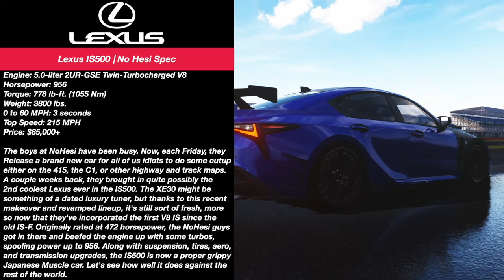950+ Horsepower Lexus IS500 | No Hesi Spec | Assetto Corsa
The guys at @NoHesiGG keep dropping heat every single week. A couple weeks ago, we got this: a souped-up Lexus IS500 with over 950 horsepower. Let's see just how good it is on track and in the cut-up.

Timeline:
0:00 - 卂ㄩ尺ㄖ尺卂
1:11 - Lexus IS500 Intro
2:25 - Tokyo R246 | 3-Lap Race
8:15 - Replay
14:03 - Silverstone GP Circuit | Leaderboard Test
17:15 - Conclusion

Mods Used:
Gran Turismo HUD by Vegetable Studio:

Cars Used:
Lexus IS500 by  @NoHesiGG

There are other mods used here, but these stand out. I do not own nor have I created the other mods here, therefore if your mod is here, allow me to express my thanks in making said mods. If you guys need links to those mods, just let me know.

GPU: MSI Gaming X Trio Radeon RX 6800 XT
CPU: Intel(R) Core(TM) i9-11900K CPU @ 3.50GHz
Memory: 32 GB RAM
Current resolution: 1920 x 1080, 60Hz
Operating system: Microsoft Windows 10 Pro